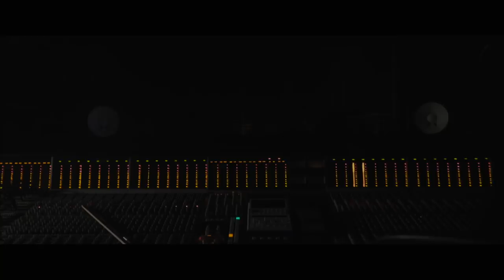Sex of Insects - Om Nah Omn (Sailor & I Remix)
Sex of Insects - Om Nah Omn (including remixes by dOP, Sailor & I and Anatoly Ylotana) will be out on 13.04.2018.

The footage was filmed at the Afterhalloween party (created by Rise Entertainment). Special thanks to Zhu, Meskhi, Tanya Karavaeva.